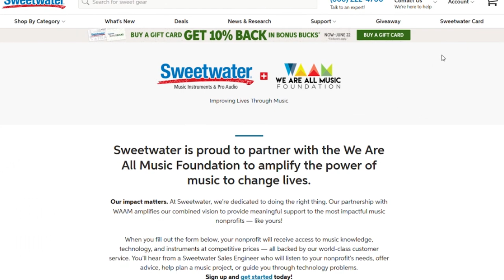We Are All Music Foundation (WAAM): Amplifying the Power of Music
After you watch, check out Sweetwater.com/gearfest for incredible deals, artist appearances, workshops, and amazing performances, June 25 and 26, 2021!

Cofounder David Zusman shares how the power of music changes lives and benefits society. WAAM is a central voice for music nonprofits that support causes in underserved communities, education, and health and wellness. WAAM funds programs that improve children’s social and emotional development, offer hope to suffering patients, advance health equality, and guide at-risk youth off the streets and into studios.